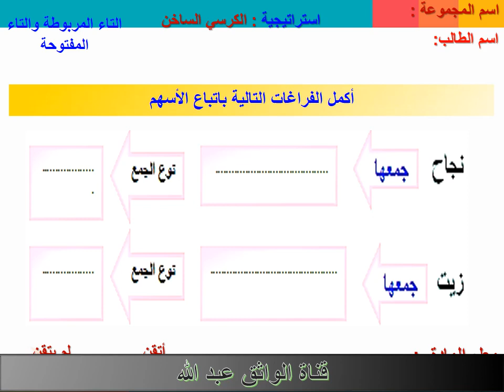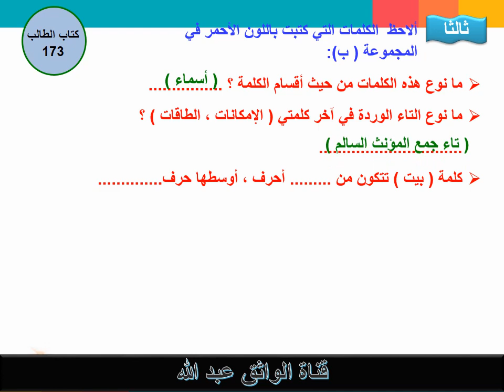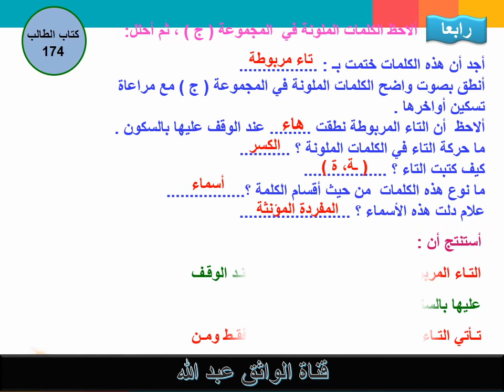حل كتاب الطالب اول متوسط الوحدة الثانية رسم التاء المفتوحة والتاء المربوطة ف1 1440